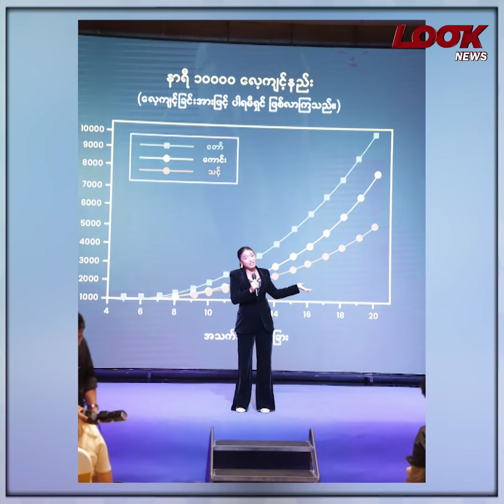စာပုံ မှန်ဖတ် ၃ နှစ်ပဲ အချိန်ပေးသေချာပေါက် Smart Lady ဖြစ်လာလိမ့်မယ် ဆိုတဲ့ ဖြိုးဖြိုးအောင်